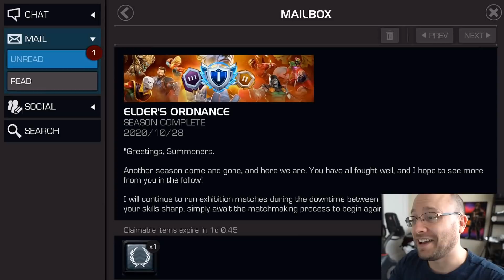Three 6 Star Crystals - BIG PULL! | Marvel Contest of Champions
The end of the Season rewards are in!